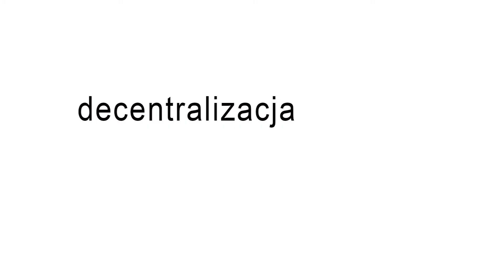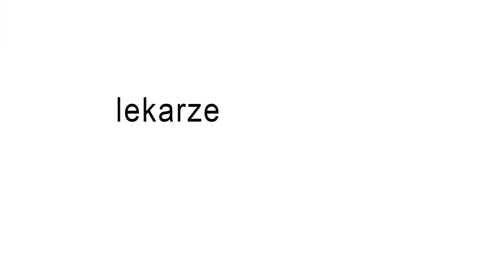[Program2015.pl] Maksymowicz: Lekarze są dla pacjentów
Prof. Wojciech Maksymowicz, minister zdrowia w latach 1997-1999, w ramach projektu Program2015.pl mówi o najważniejszych wyzwaniach stojących przed polską służbą zdrowia.